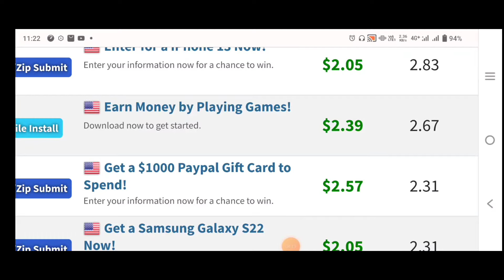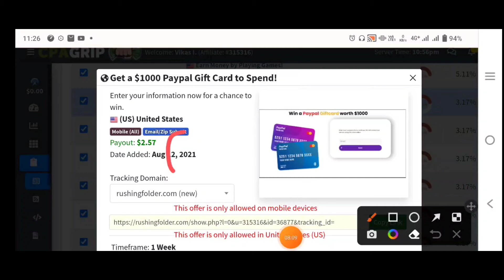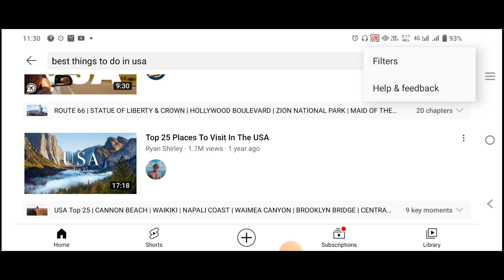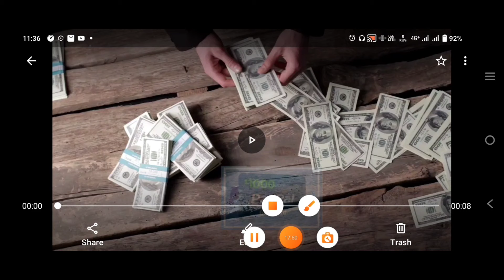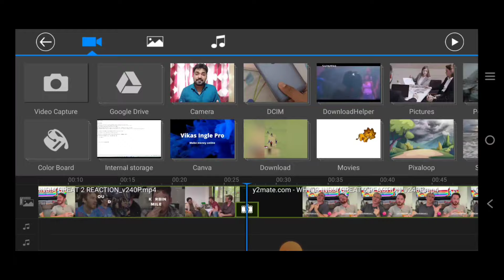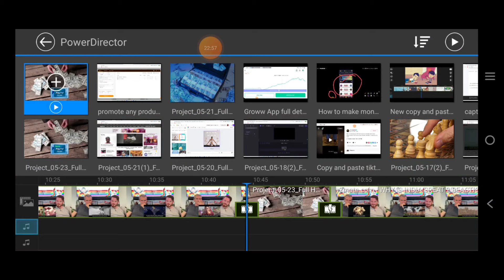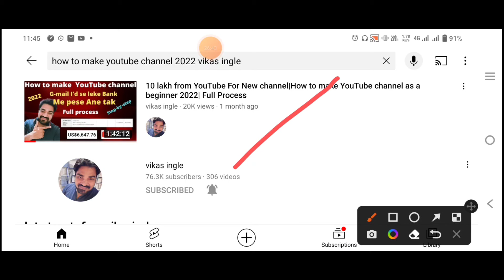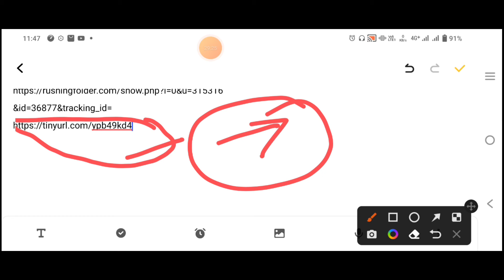Make money from YouTube (How to run CPA offers using YouTube)$20k From YouTube with Free traffic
How to make professional YouTube channel A To Z
Build your business with this tools
 Budget mic for small youtubers
  professional mic for youtubers
  Budget laptop for new youtubers
  Best DSLR
  BEST BUDGET MOBILE
  BUDGET I-PHONE FOR YOUTUBERS
  BEST LED TV
   BEST BUDGET AC
1.1 TON
2.1.5 TON
3.2 TON
VIDEOS NICHE : how to make money online and how to make money from youtube and youtube shorts
best copy and paste youtube method for beginners
how to generates passive income from online businesses
4. Make money online videos
Video topic:In today's video i will Discuss about How we earn money from YouTube using cpa Marketing
Copy and paste method of YouTube
Video is also related to:CPA marketing
how to start cpa marketing for beginners
cpa marketing tutorial for beginners
cpa marketing guide
Make money from YouTube
YouTube and cpa Marketing
channel is also related: vikas ingle youtube channel is also all about digital marketing and also social media marketing drop servicing making mooney online
and how to build a million dollar business through online and online pese kese kamaye
youtube channel se pese kese kamaye yotube poe shurvati views kese laye